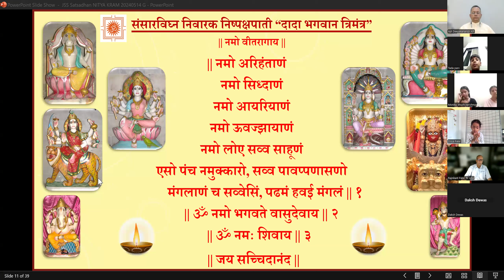23 Aug 2024 Dada Bhagwan JSS Apt Shaileshanandji, Hindi Children Satsang, Adjust with Pappa,Mistakes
Dada Bhagwan JSS Apt Shaileshanandji, Hindi Children Satsang, Happy, School of life, Adjust with Pappa, Mistakes, hearty Pratikraman.